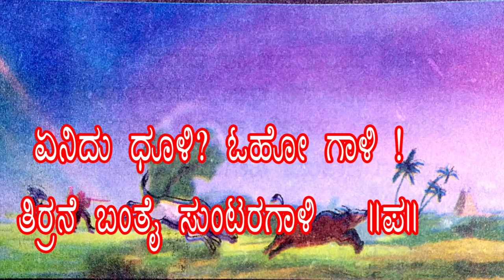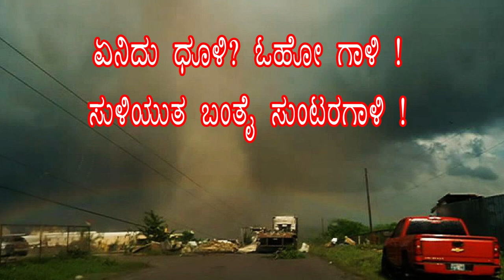6th standard kannada poem Suntaragali lyrical singing # ಆರನೇ ತರಗತಿ ಕನ್ನಡ ಪದ್ಯ ಸುಂಟರಗಾಳಿ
Class 6 Kannada poem Suntaragali singing by 6th standard student
class 6 Tili Kannada poem Suntaragali
6th standard kannada poem Suntaragali
Singing of poem Suntaragali
Tili Kannada poem lyrics with singing
Poem no 12
# 6ನೇ ತರಗತಿ ಕನ್ನಡ ಪದ್ಯ ಸುಂಟರಗಾಳಿ
# ಸುಂಟರಗಾಳಿ
# ತಿಳಿ ಕನ್ನಡ ಪದ್ಯ
# ದ್ವಿತೀಯ ಭಾಷೆ ಕನ್ನಡ ಪದ್ಯ